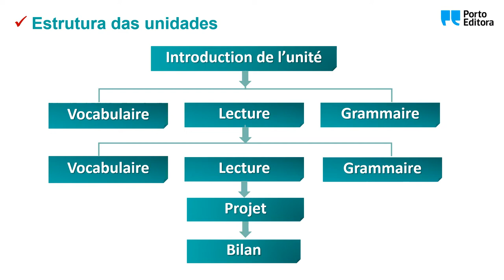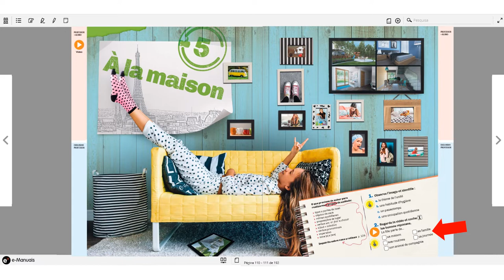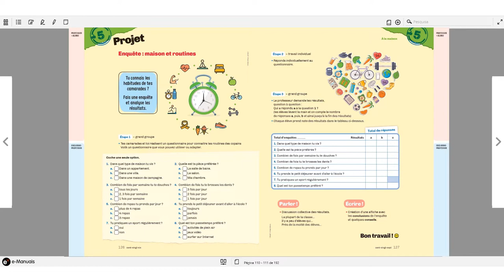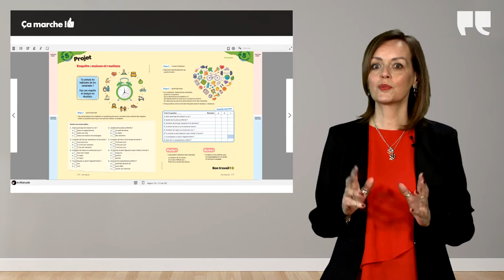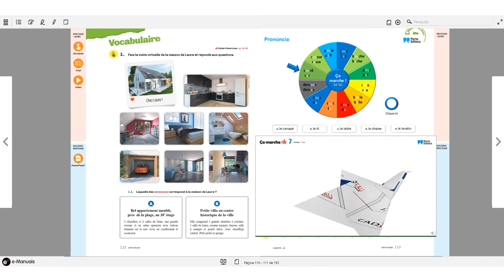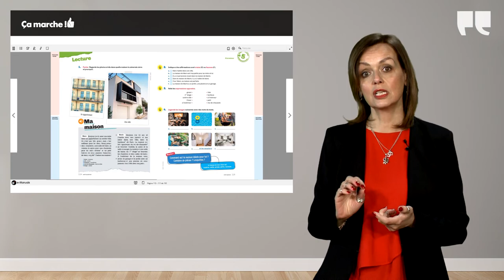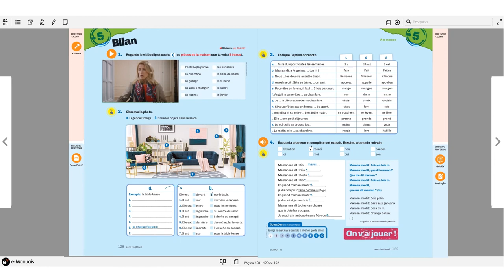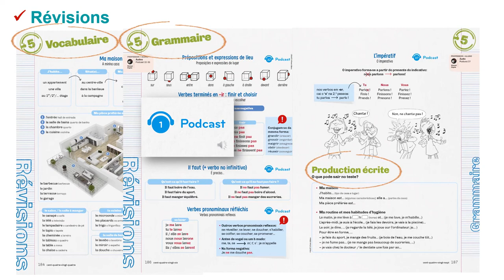Projeto «Ça marche !» | Francês 7 - Apresentação de uma unidade